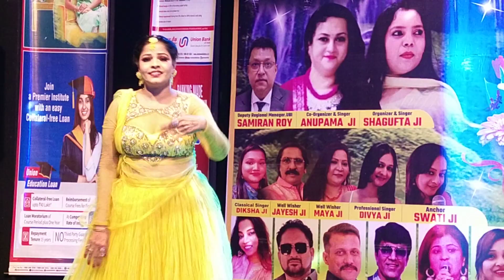Pardesiya Ye Sach Hai Song// Nandini ji & Hanumant ji